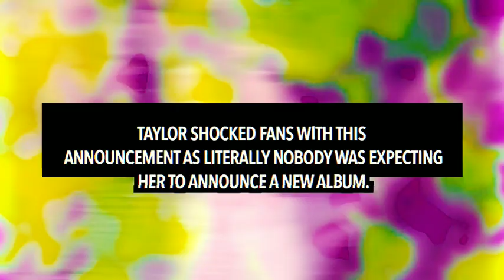Blake Lively & Ryan Reynolds REACT to Taylor Swift Announcing Album 'The Tortured Poets Department'